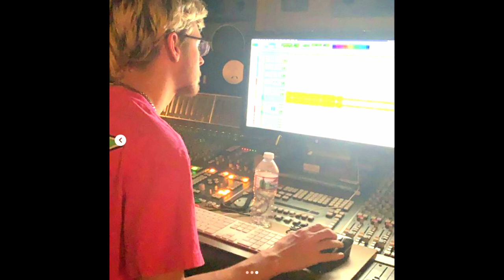(Free) Nick Mira Type Beat | Free Type Beat 2021